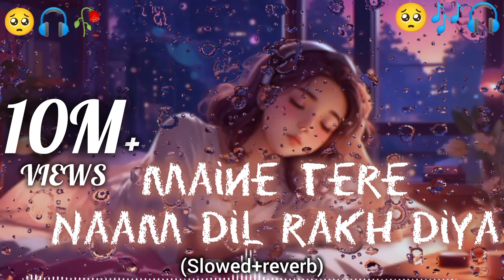Maine tere Naam Dil rakh Diya || (slowed+reverb) || TKS LOFI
Use Headphone 🎧 For Better ExperiencIf You Enjoy My Mashup Songs

Keep Me  Support All Friend's 🙏

mashup

mashup tik tok

mashup 2024

mashup songs

mashup hay

love mashup

nhạc mashup

nhạc mashup

tiktok mashup

mashup tiktok

mashup nhạc trẻ

mashup hay nhất

tiktok mashups

mashup hot tiktok

edm mashup

mashup mix

2024 tiktok mashup

mashup remix

nhạc trẻ mashup tiktok

ht msuic mashup

mashup jukebox

love mashup

mashup

love songs

mashup songs

bollywood mashup

bollywood love

mashup jukebox

hindi mashup

love

mashup

romantic mashup

mashup songs

bollywood mashup

romantic songs

tiktok mashup

hindi mashup

mashup hindi

love mashup

mashup

romantic hindi lofi mashup

slowed reverb mashup

lofi mashup

lofi slowed reverb mashup

slowed reverb

love mashup lofi slowed reverb

love mashup song slowed and reverd

mashup songs

slowed

romantic mashup

romantic love mashup song

bollywood mashup

romantic love mashup hindi

love mashup